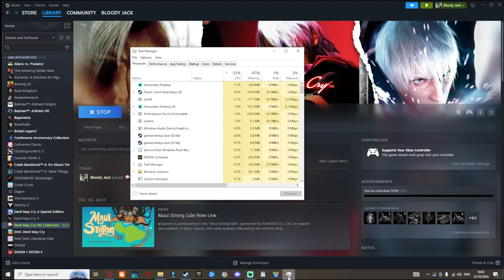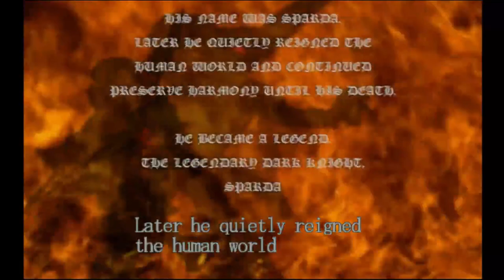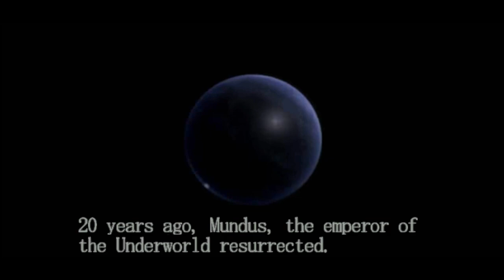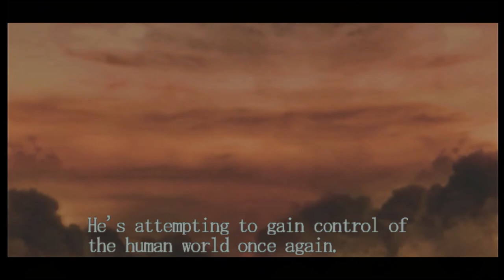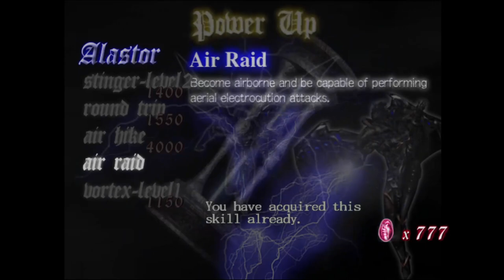Lets Rock Baby, Devil May Cry VOD Part 01